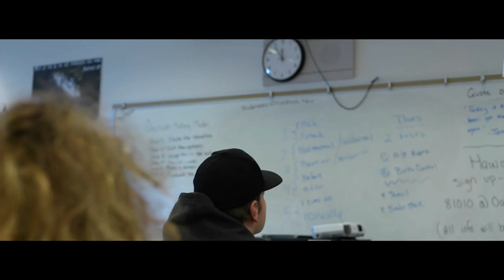2020 El Charro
Nashua Technology Center
Fernanda De La Lima